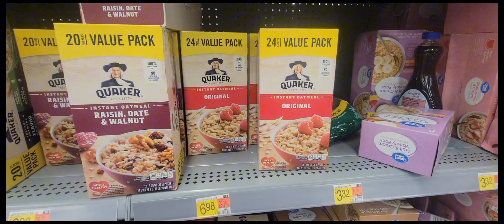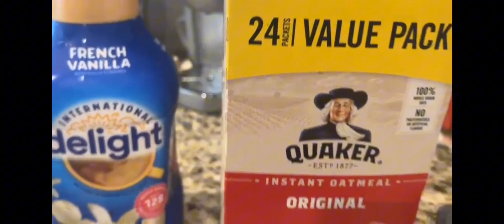Never send a Man to do a Woman’s Job| Something is in the Air| You had 1 job 😫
Y’all be careful out there. It maybe time to pull your masks out again. I got so so sick 😷 watch my husband fumble the bag!! I can’t even be sick in peace